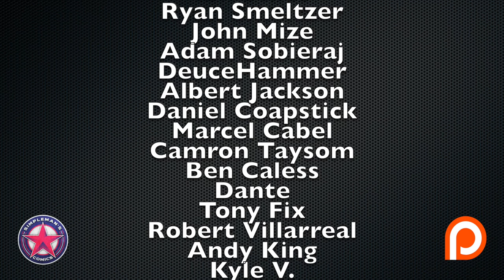Top 10 Comic Books for Final Order Cut Off 1/27/20